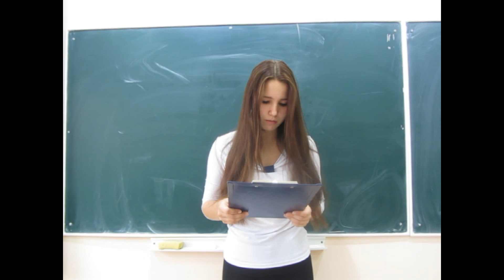422 Высоцкая Полина СШ 76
Чемпионат по чтению вслух "Страница 17". Красноярск, 2016.

Участники отборочного тура с листа без подготовки читают повесть Виктора Астафьева "Царь-рыба".